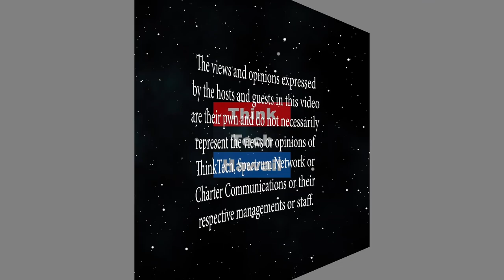Everything Trump Touches turns bad (Trump Week)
Could there be a plan or is it all random.  1. Intellagence Committee Report Summary. Two counts improper conduct and obstruction.  2. Trump now defends NATO and blasts France. 3. President Volodymr Zelensky  interview with Time Magazine. Critical of Trump withholding military aid, but still claims no quid pro quo. 4. AG Barr disagrees with his own DOJ report. It was we wrong to allow the House to see Mueller documents.  The hosts for this episode are Jay Fidell, Tim Apicella and Cynthia Lee Sinclair.